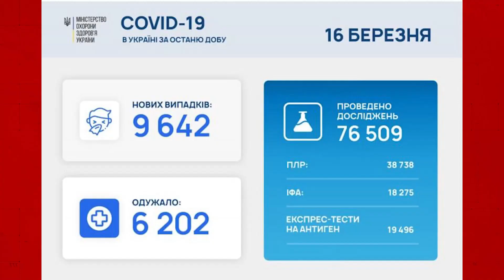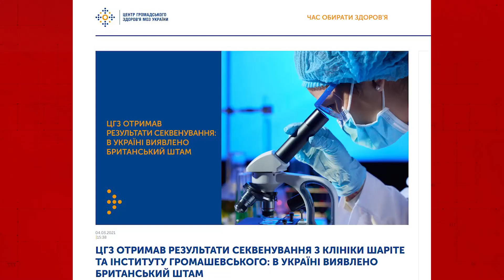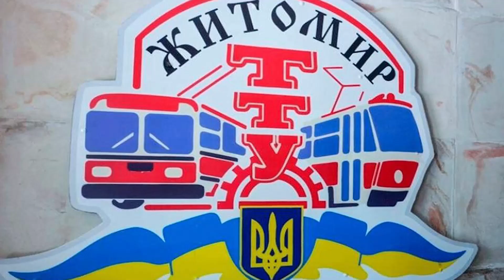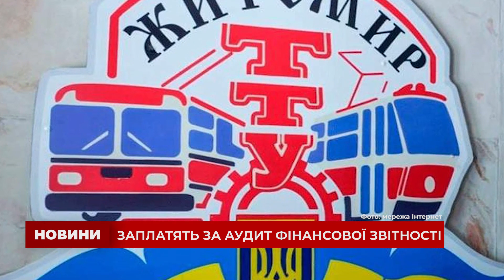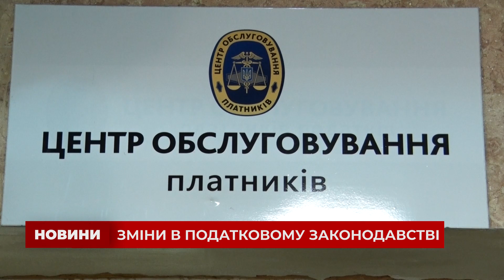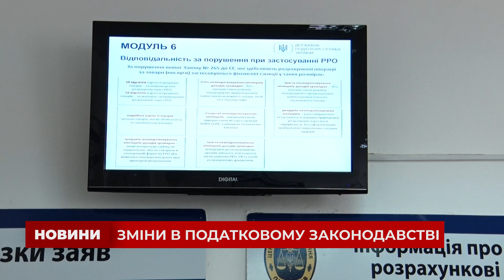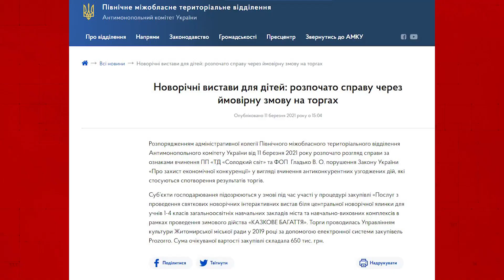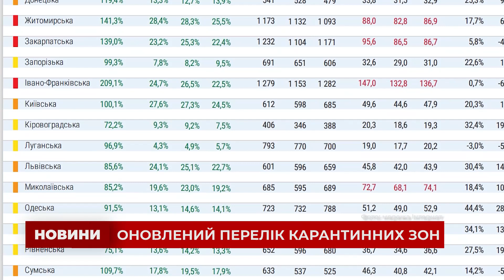Випуск Новин за 16 березня 2021 року